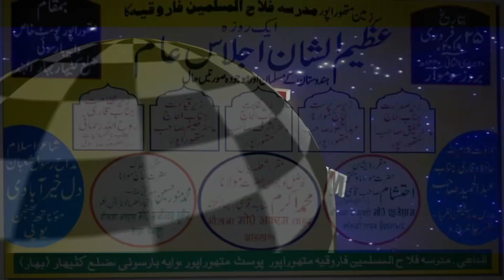Qari Ruhulla Rahmani Azimushan Ijlase Aam Mathurapur Katihar 2019 JK Mushaira Media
Qari Ruhulla Rahmani
Azimushan Ijlase Aam Mathurapur Barsoi Katihar 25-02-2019
Nizamat: Qari Ruhullah Rahmani
Sadarat: Al Haj Master Shafique
Sarparast: Maulana Abdul Shakur
Zere Naqabat: Al Haj Master Ashraf
Zere Qayadat: Al Haj Master Hakim
Nazim Secretary: Hafiz Helal Ahamd
Secretary: Arazul Haque
President: Badrul Haque
Vice President: Abdul Shakur
Managed By: Madarsa Falahul Muslemin Farooquia Mathurapur Katihar
Venue: Mathurapur Barsoi Katihar Bihar
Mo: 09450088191